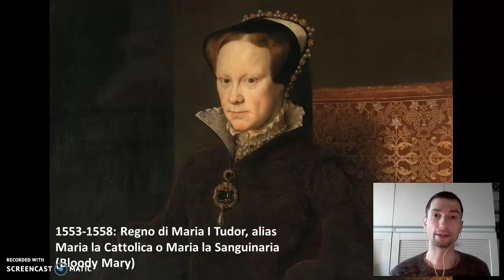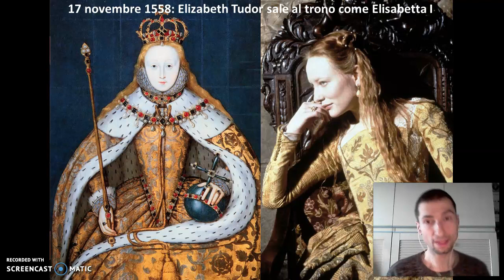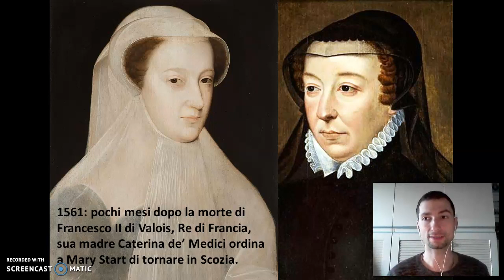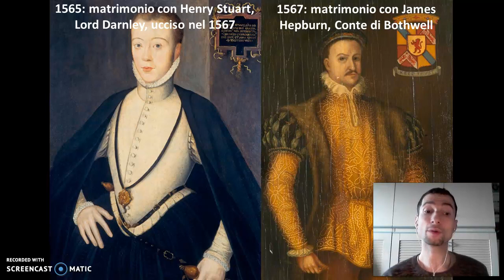Elisabetta I d'Inghilterra e Maria Stuarda: la storia delle due Regine (parte 1)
Video-lezione sulla storia di Elisabetta I d'Inghilterra e Mary Stuart, nota come Maria Stuarda (prima parte): dal Regno di Maria la Sanguinaria all'ascesa al trono di Elizabeth alle vicende di Mary Stuart, Regina consorte di Francia e sovrana di Scozia fino al 1567.